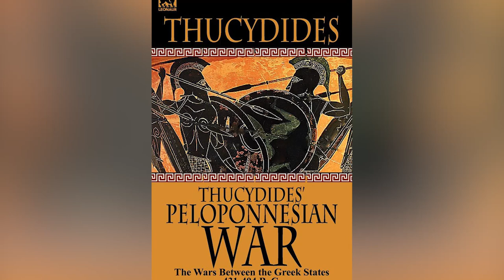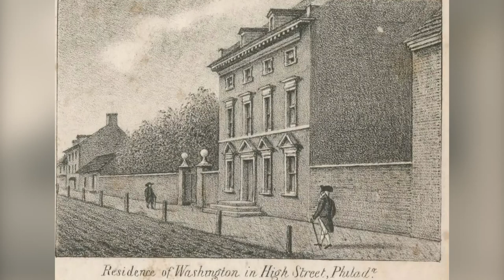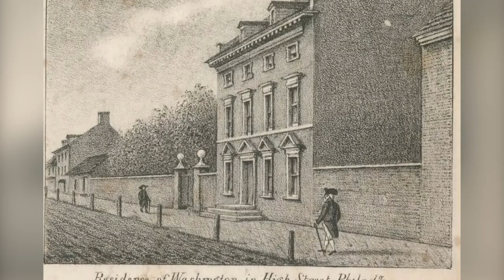5 MYSTERIOUS Outbreaks Throughout History That Stunned The People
These 5 mysterious outbreaks throughout history have already happened even before COVID-19 struck all of us in shock. Outbreaks that have heavily impaled society through death, underwhelming economy and so much more. However, these outbreaks we’re going to talk about is unique considering scientists are still left puzzled as to how these plagues started and how it transmitted in the society.

Chapters
00:00 Intro
00:41 The Plague of Athens
02:58 The Dancing Plague
05:11 The Cocoliztli Epidemic
08:00 The Sweating Sickness
10:05 The Philadelphia Yellow Fever Epidemic